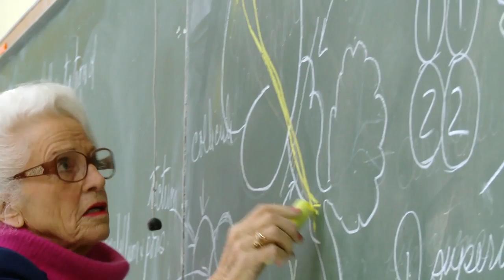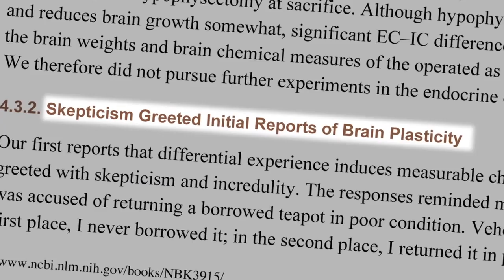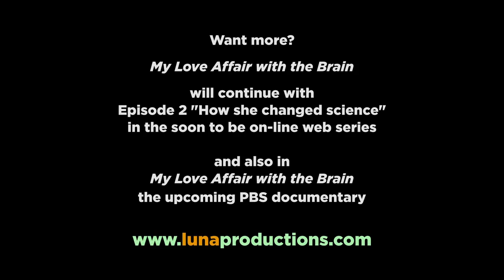DOXA 2016 - My Love Affair with the Brain The Life and Science of Dr Marian Diamond Trailer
15th Annual Documentary Film Festival May 5th to 15th

Meet Dr. Marian Diamond, renowned academic and research scientist, and prepare to be smitten. Catherine Ryan and Gary Weimberg’s film follows this remarkable woman over a 5-year period and introduces the viewer to both her many scientific accomplishments and the warm, funny, and thoroughly charming woman herself, who describes her 60-year career researching the human brain as “pure joy.”